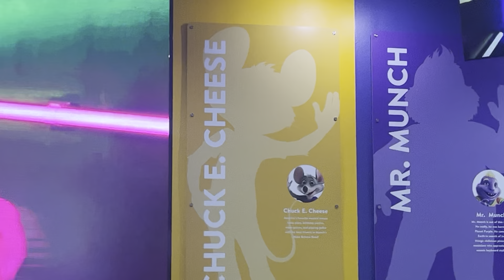wayne nj showroom tour (june 2023)